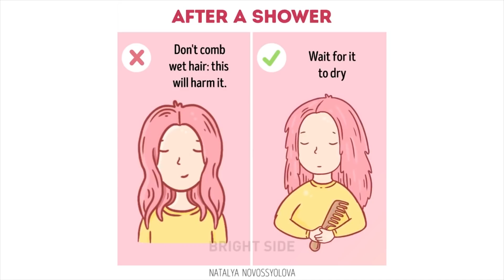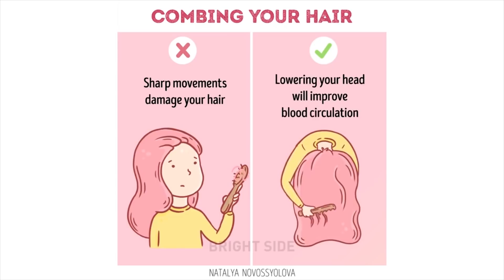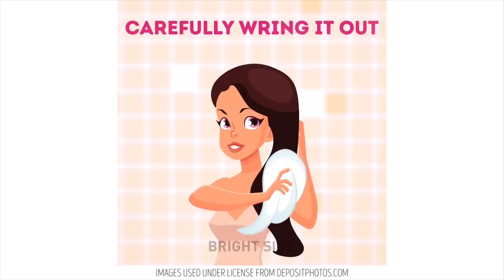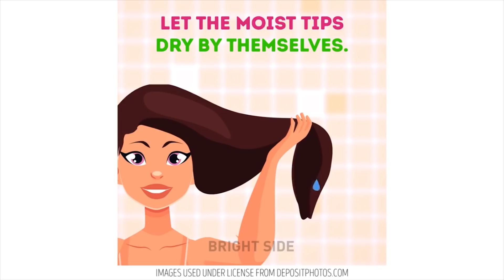30 DICAS GENIAIS E TRUQUES PARA SEUS CABELOS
Você tem certeza de que está trançando o seu cabelo da maneira correta? Pois esse procedimento aparentemente comum e fácil pode trazer muitos danos para seus cabelos de for feito da forma errada! Então vamos colocar os pingos nos IS e os traços nos Ts!